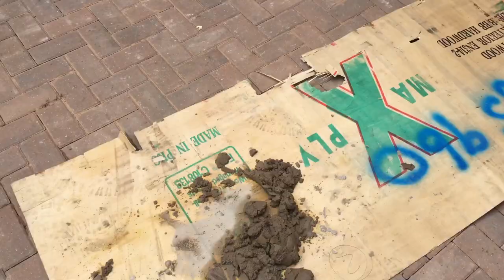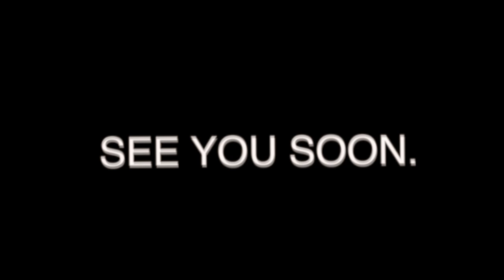100% Proof... RICHARD BRANSON "FLAT EARTH" . ...(WATCH BEFORE DELETED)!!! . DBM. England...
Firstly, and to be Frank. I like the persona emitted from Richard.

…However. I am certainly disappointed that a man of such apparent intelligence could think the “Cow Jumped over the Moon”.

DBM. England

...The Big Bang is a "Theory". Gravity is “Theory”.
...Buoyancy and density are “Fact”.

It is a "Fact" that you are reading this right now...

...(And it is a "Theory" that you are not).

Are you awake? (Or happily asleep)...

TIME IS AGAINST EVErY HUMAN. That mean you...

(FOR THE FEW THAT CAN SEE)... .

How much do you really know...?

"It is the mark of an educated mind to be able to entertain a thought without accepting it"...

The end ('ish).

...Also, thanks everyone for taking the time and watching!

PLEASE DONATE SO I CAN DO THIS FULL TIME. (Not just a few hours a week) Many Thanks :o)

Category 01.07. DBM.

This material is being made available within this trans-formative or derivative work for the purpose of education, commentary and criticism and is believed to be "fair use" in accordance with Title 17 U.S.C. Section 107.Any attempt to misuse copyright to intimidate, harass or censor this video or its author will be vigorously defended.

KIND REGARDS.
DOG BOY MALONE. ENGLAND.

DBM. England.